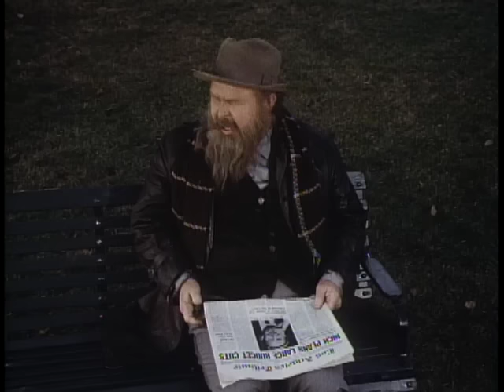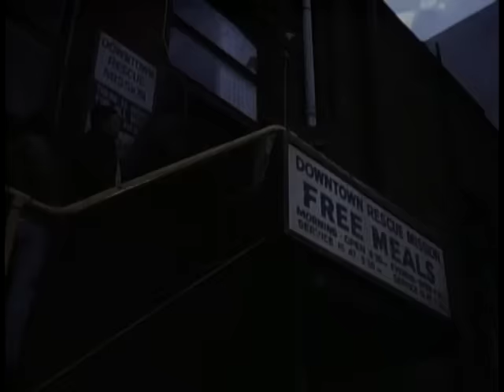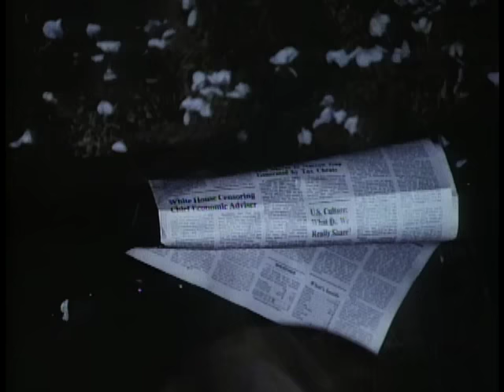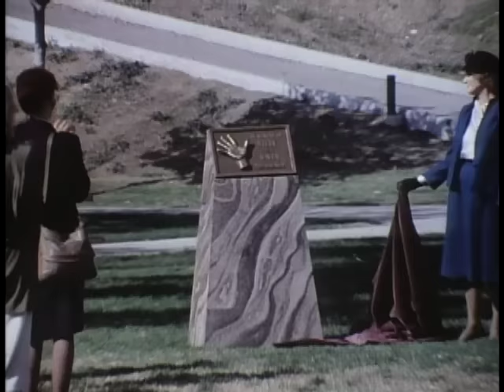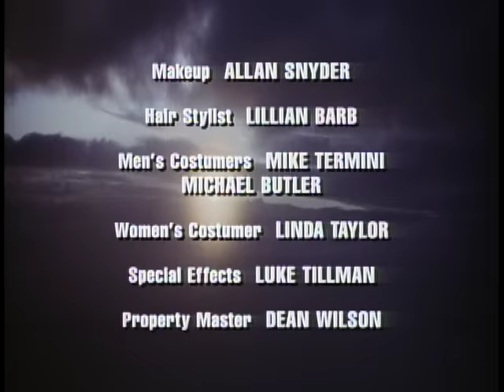Highway to Heaven - Season 1, Episode 20 – The Banker and the Bum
A greedy banker and a good-hearted bum switch places.